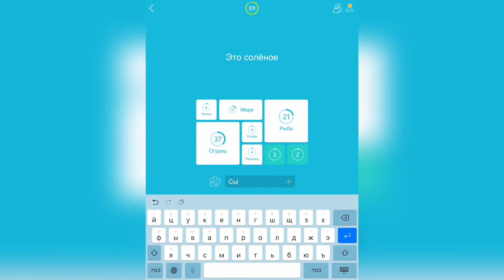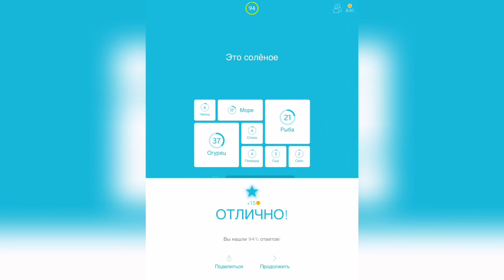94% / Уровень 4 / Это солёное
Как пройти 94%, прохождение, ответы, решение уровней это солёное

Привет, ребята!